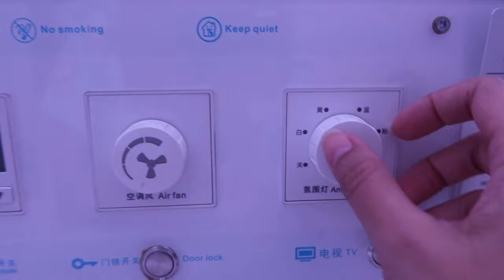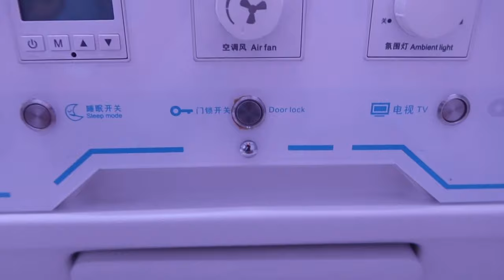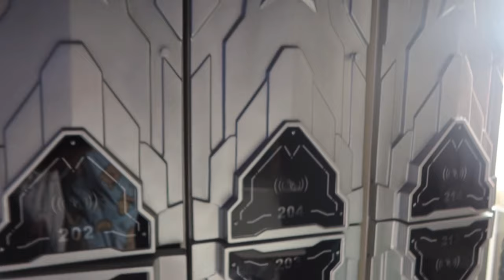MET A SPACE POD Capsule Hotel in Singapore📍Arab Street | Capsule Hotel for Solo Travelers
After staying in Cube Boutique Capsule Hotel, I transferred to MET A SPACE POD in Arab Street. I stayed there for 2 nights

In MET A SPACE POD, I can say that the capsule is much more spacious. I felt comfortable during my stay.

The locker situation is also very convenient and bigger. There's also a designated hook for your towel outside your capsule. I had no struggles in this capsule hotel aside from the fact that I couldn't find any socket for my camera charger.

I paid 3,480.90 Pesos or around 85 Singapore Dollars for 2 nights via Agoda. With free wifi and no breakfast.

The convenience in MET A SPACE POD is that you don't need to go through the lobby to go in and out of the hotel. There's an access on the side. You need your key card from the outside and just push a button from the inside.

When checking out, you can just also drop your key card in the card box and you're good to go:)

If you have any question about this capsule hotel, please leave them in the comments section.

Don't forget to watch my entire Singapore travel vlog 👇🏻

Xoxo,
Kimmy